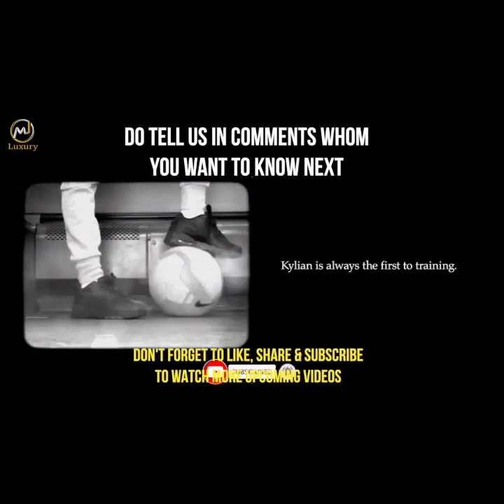Mbappe´ LifeStory/Mbappe´ Lifestyle/Kylian Mbappe´/Mbappe´ photos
Mbappe´ LifeStory/Mbappe´ Lifestyle/Kylian  Mbappe´